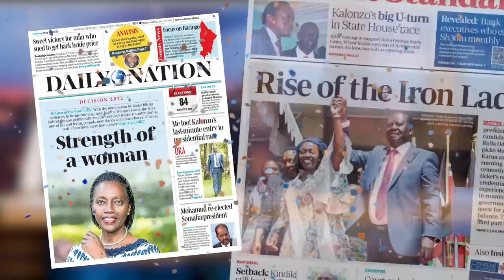Trouble in UDA: “RIGATHI Threatened RUTO!”